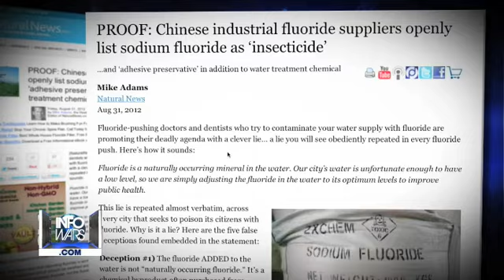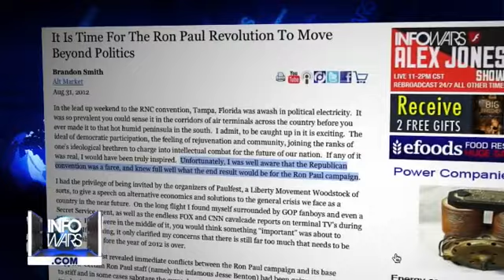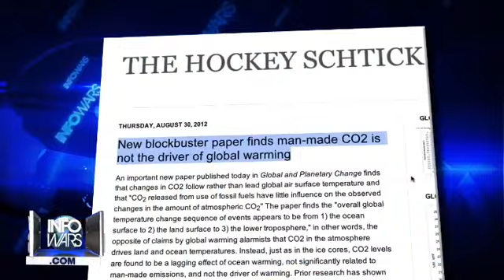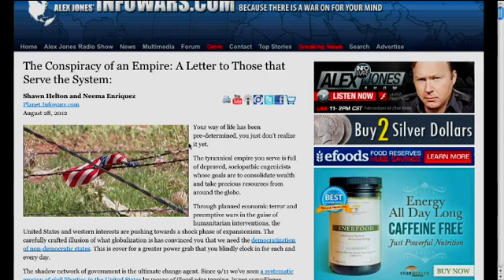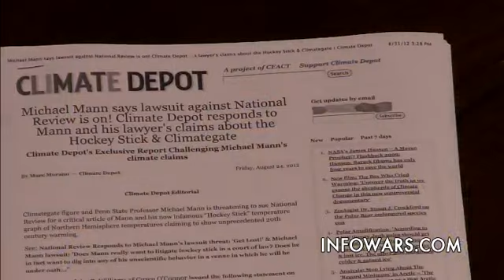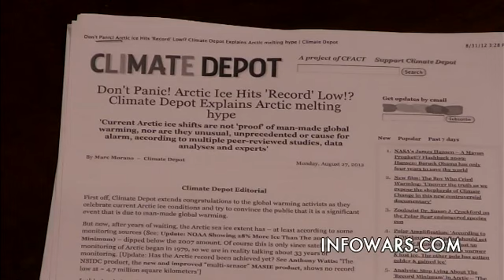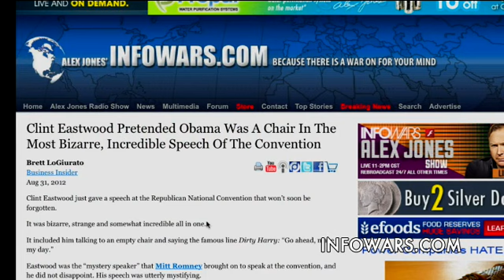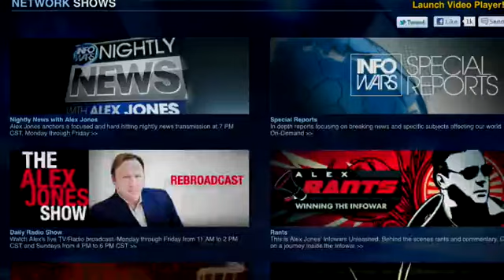Infowars Nightly News 2012-08-31 Friday - Marc Morano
Alex Jones breaks down the latest headlines, including, election race-baiting attempts by both left and right.  Post-Hurricane Isaac news, and the continual, albeit gradual, descent into martial law; incrementally acclimating the public into accepting military merging with local police.  Also, former Communications Director for the Senate Environment & Public Works Committee and currently Executive Editor and Chief Correspondent for Climate Depot, Marc Morano has an in-depth interview with Alex.